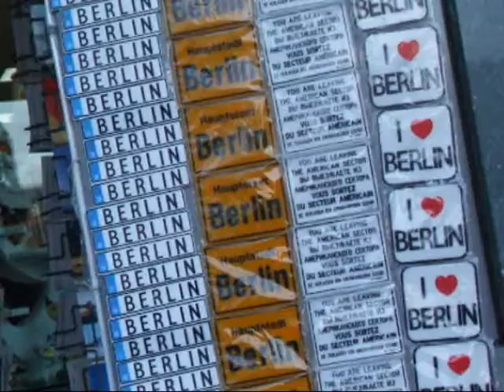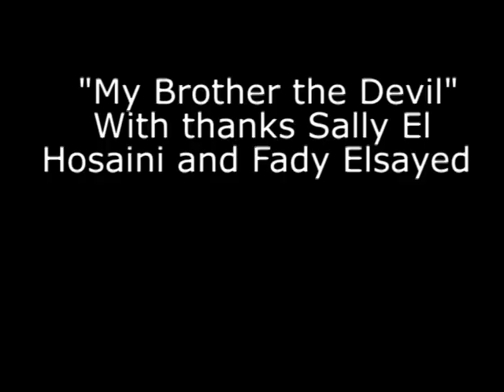Film My Brother the Devil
Hey Mr. Film is at Berlinale, and interviewed Director Sally El Hosaini and actor Fady Elsayed after a screening of My brother the Devil. Story: Two teenage brothers must face their prejudices head on if they are to survive the perils of being young, British Arabs on the streets of gangland London.
Winner Best Cinematography Sundance and Label Europa Cinemas Berlin Filmfestival
Robyn Furtado
Ricarda Saleh